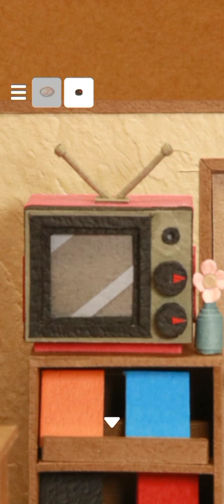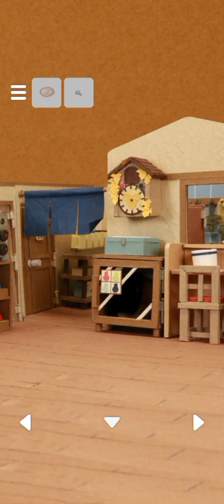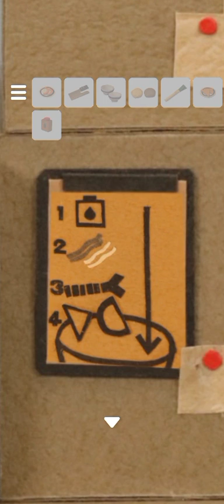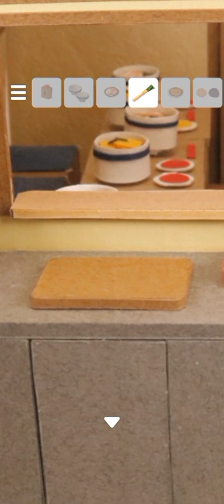Escape Walk-through Udon Restaurant Hiboshi Panda Studio